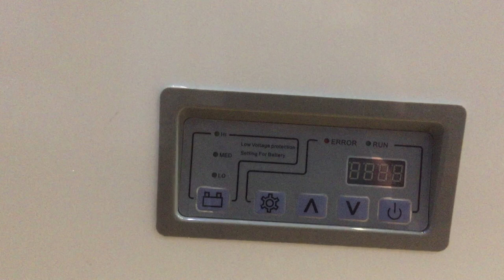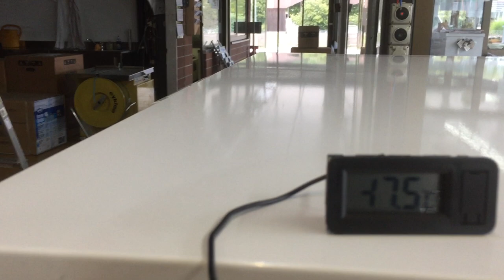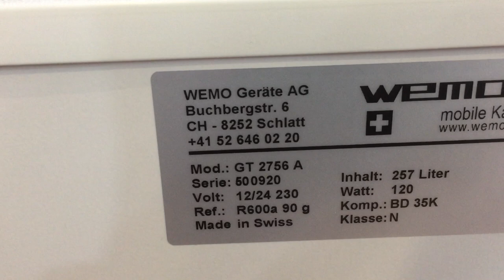Kühlbox 12V 250 Liter mit Solarpannel 50 Wp zu betreiben WEMO GT 2756 A Dig Energiesparen Kühltruhe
Grosse Kühlbox oder Tiefkühlbox zum Kühlen mit Solar und Batterie 12 Volt